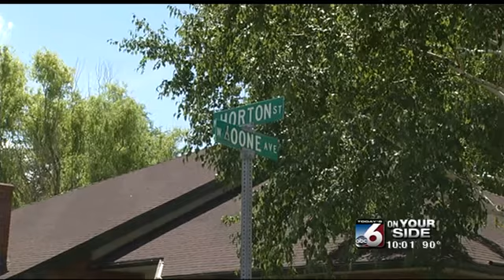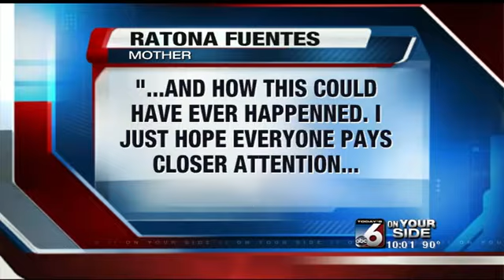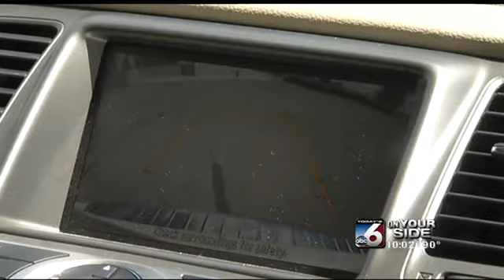Toddler's death reinforces the need for vigilence behind the wheel